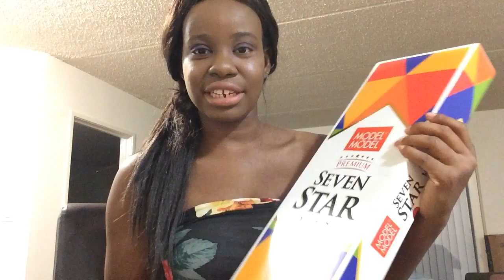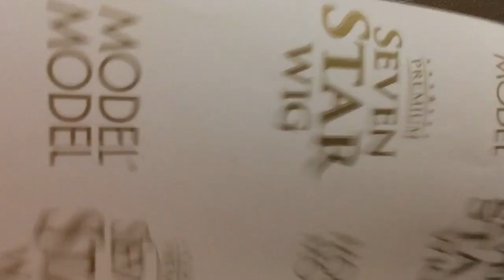MODEL MODEL MARISSA HAIR REVIEW || light brown